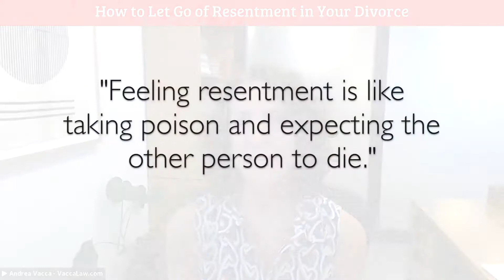How to Let Go of Resentment in Your New York Divorce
Feeling resentment is like taking poison and expecting the other person to die. A collaborative lawyer or mediator can help you focus on the present, not on the past, and help you focus on where you want to be.